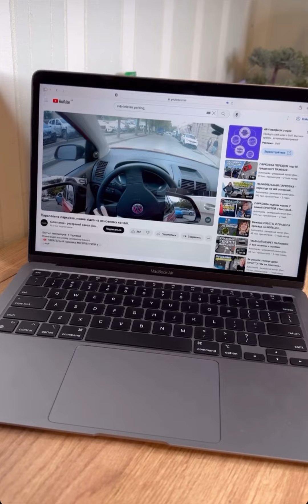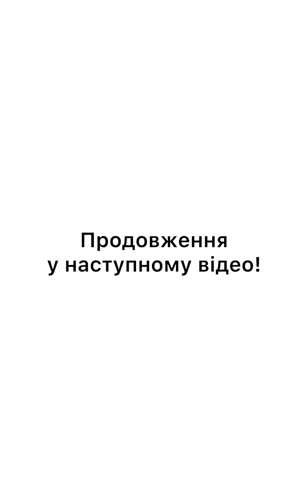СТИДАЛАСЯ БУТИ БЛОГЕРОМ! // ПАРКУВАТИСЯ ТАК І НЕ НАВЧИЛАСЯ... VLOG: 18.10.23 / 1